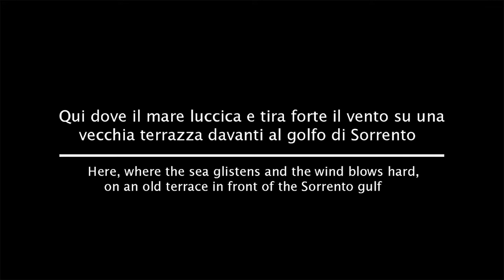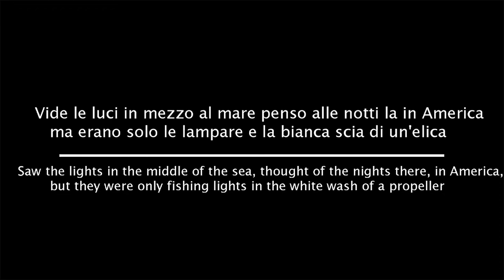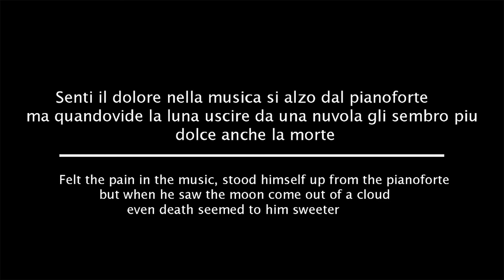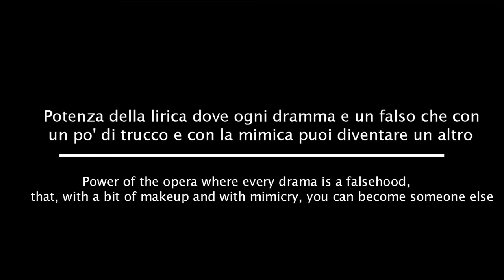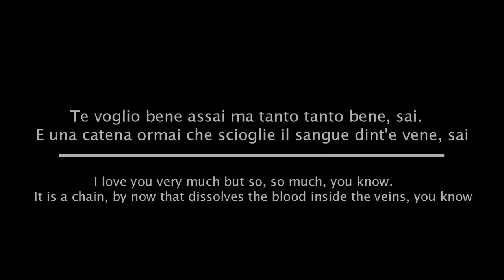CARUSO - Luciano Pavarotti (audio with lyrics)